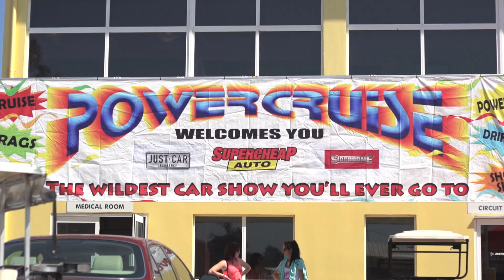Powercrusie 43 Highlights - Queensland Raceway